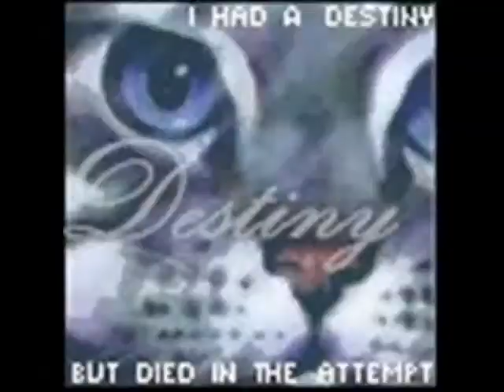Warriors - Mojave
EDIT: YAY! I got a shared first place with Shadepool =D

For FireNationPrincess's contest =^.^=
And it was a big pain in the butt to do too!
So I swear if ANYONE asks me to finnish this I will give them a papercut in the eye with my Fruit Roll Up wrapper!

OMG! WHY DOES YOUTUBE CONTINUE TO BULLY ME WITH ITS ODD OBSSESSION WITH SCREWING UP VIDEO TIMING! DX